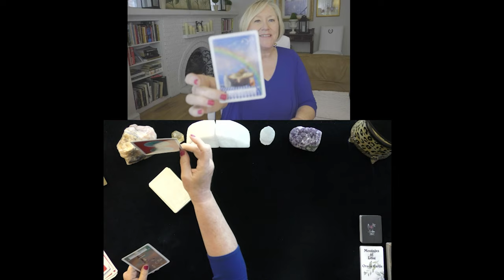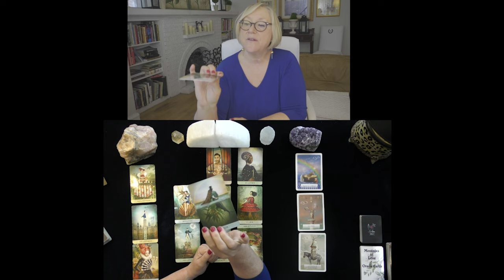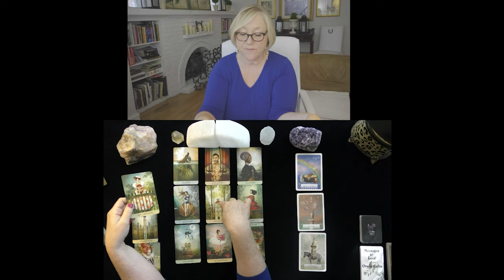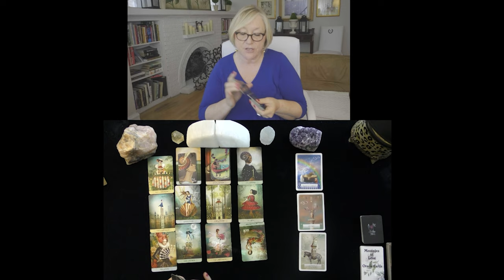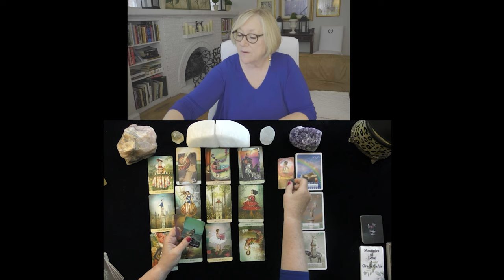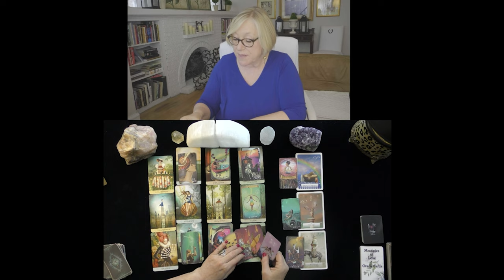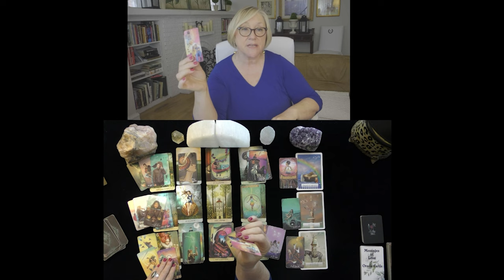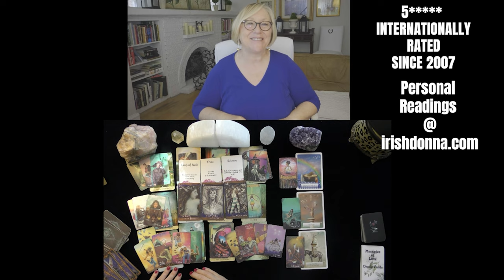ARIES~FLING OR THE REAL THING?~LOVE TAROT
ARIES~DEEP DIVE INTO THEIR THOUGHTS FEELINGS @ ACTIONS IN THE FUTURE! 2021, TODAY, LOVE TAROT READING
5 INDEPENDENTLY VETTED READINGS SINCE 2007

OPTIONS INCLUDE:
20 MINUTE VIDEO READING: LOVER'S THOUGHTS FEELINGS, INTENTIONS, & ACTIONS $ 60.
25 MINUTE EX-RETURN VIDEO READING?  $ 75.00
20 MINUTE TELEPHONE READING $ 60.
30 MINUTE EMERGENCY (GUARANTEED WITHIN 24 HOURS OF YOUR PURCHASE TIME LOCAL TO ME. $180.